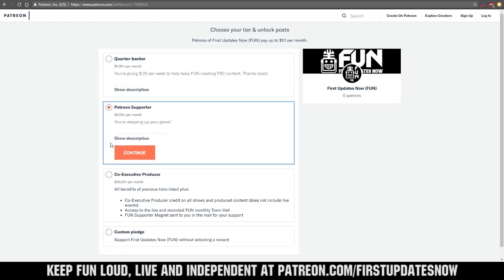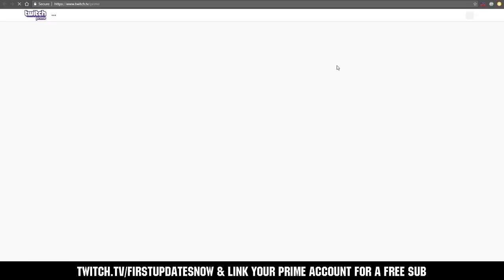2019 FRCTop25 Week 6 Ranks 1-5 + Bonus Discussions